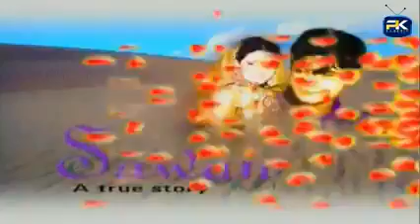PTV Old Drama Sawaan Epi 1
ptv old classic drama